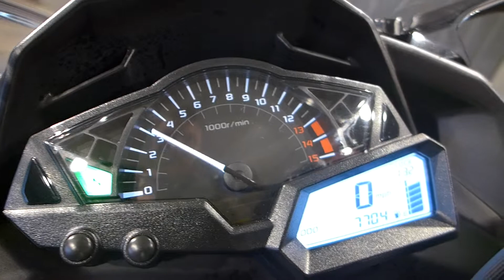2014 Kawasaki Ninja 300 SE, Green